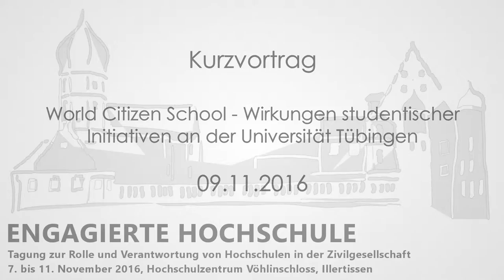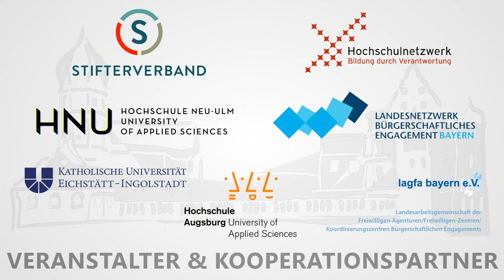Impulsvortrag: World Citizen School - Wirkungen studentischer Initiativen (Universität Tübingen)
Michael Wihlenda stellt in seinem Impulsvortrag die von ihm initiierte und entwickelte World Citizen School vor. Das Modellprojekt schafft einen freien Lernraum und Netzwerk für gesellschaftlich engagierte Studierende und studentische Initiativen aus den Bereichen Nachhaltigkeit, Entwicklungszusammenarbeit, Menschenrechte, Bildungsgerechtigkeit und Wirtschaftsethik an der Universität Tübingen.

Der Impulsvortrag von Michael Wihlenda von der Eberhard Karls Universität Tübingen ist Teil der Veranstaltung "Engagierte Hochschule"

Moderation: Dr. Christine Preusker, Hochschulrektorenkonferenz (HRK)